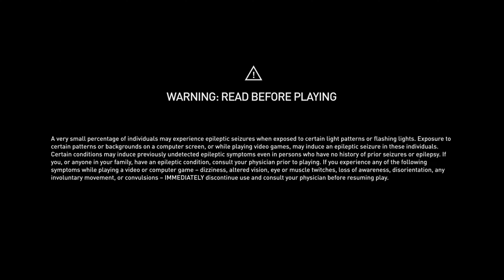Dead Space 3 - Walkthrough - PT 25 |Final|No commentary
Dead Space 3 is a science fiction survival horror action-adventure video game developed by Visceral Games and published by Electronic Arts. Announced at E3 2012 and released internationally in February 2013, it is the sequel to Dead Space 2 and the third and final entry in the Dead Space trilogy. In Dead Space 3, series protagonist Isaac Clarke teams up with EarthGov Sergeant John Carver as they travel to Tau Volantis, an ice-covered planet, to end the Marker and Necromorph threat for good. Development of the game began after the completion of Dead Space 2. It is the only game in the Dead Space series to feature online co-op.

Let's play Dead Space 3 !

This video is part of a series / let's play / walkthrough / playthrough for Dead Space 3